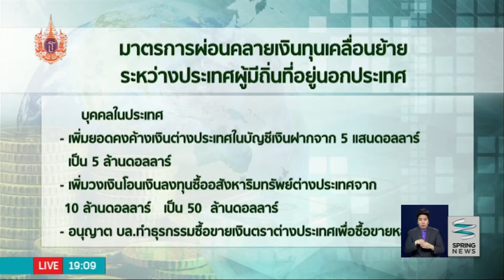แบงก์ชาติออกมาตรการกดบาทอ่อน - Springnews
ความพยายามของธนาคารแห่งประเทศไทย ที่จะทำให้เงินบาทอ่อนค่าด้วยการผ่อนคลายเกณฑ์ไหลเข้าออกของเงินทุน หวังเพิ่มส่งออก แต่เงินบาทยังแข็งค่ากว่าคู่แข่งอีกทั้งมีปัญหาโครงสร้างการผลิต ติดตามได้จากรายงาน